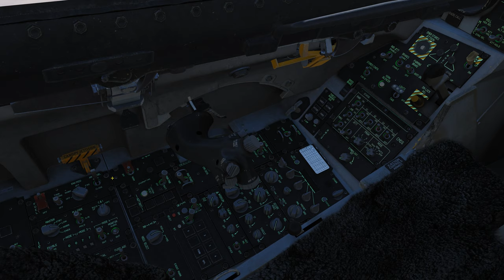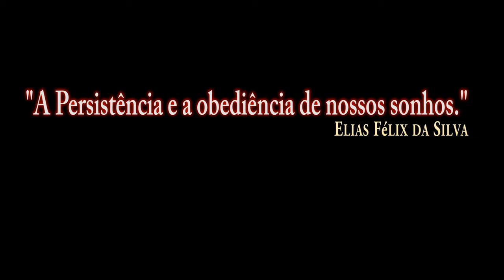DCS:F-16C Viper_REVO_TUTORIAL/PT-BR_VÍDEO 1283